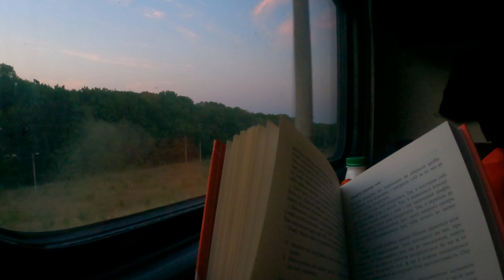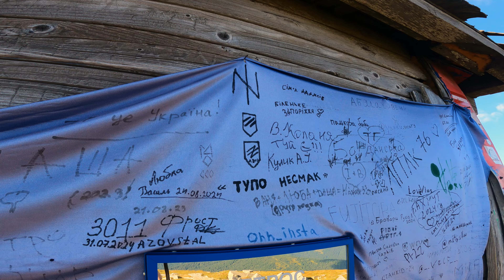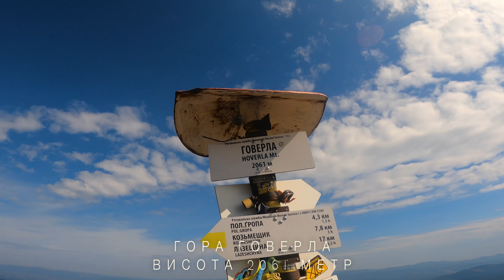Похід Карпатами ПЕТРОС | ГОВЕРЛА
Вас вітає  3-денний похід украінськими Карпатами!
Ми з Наталкою пройшли близько 53 кілометрів за ці дні, встигли побувати на полонині Менчул та побачити застілля пастухів на честь закінчення літнього випасання худоби, піднятись на гору Петрос висотою у 2020 метрів і спуститись з неї по неймовірно крутому та кам'янистому схилу, та звісно ж помилуватись безкраєми краєвидами з найвищої гори України - ГОВЕРЛИ.